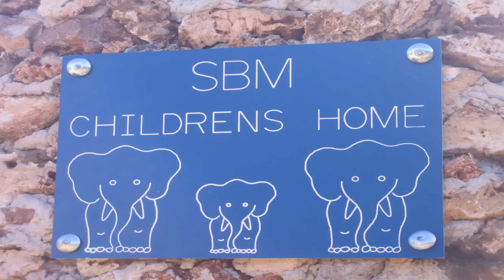Southern Ground Hornbill - Tsavo East - Kenya 2018